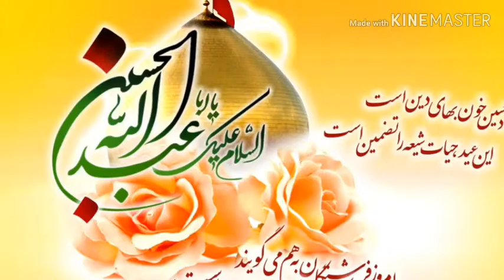Madina madina md alishan ali ahmad